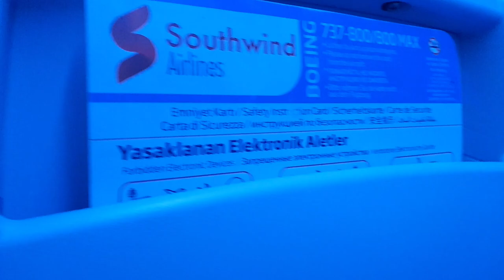Перелёт Архангельск - Анталья, Турция✈️ Ура! Отпуск!🏖